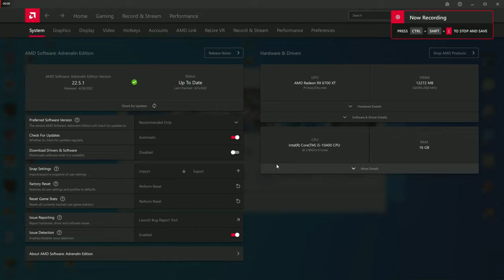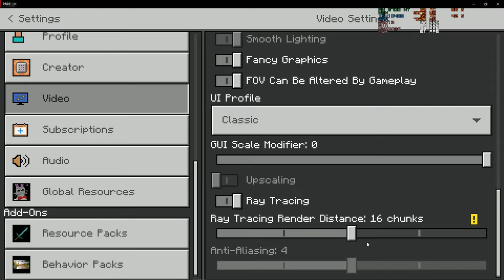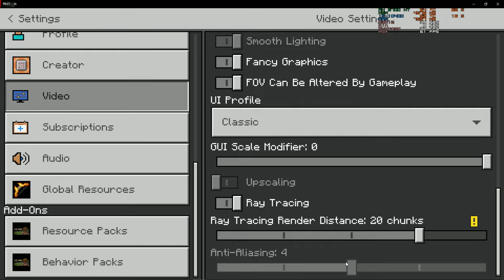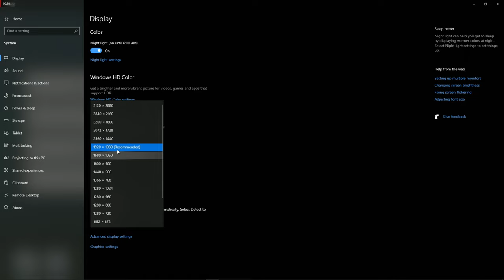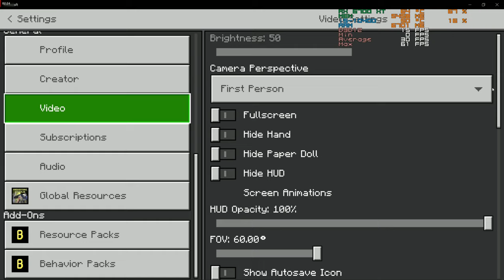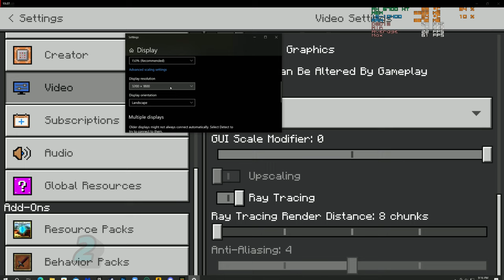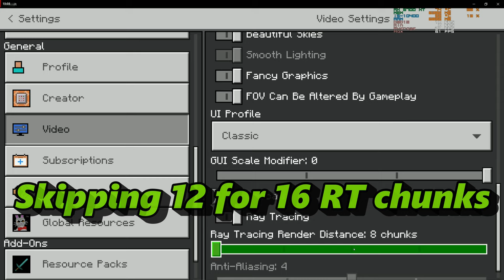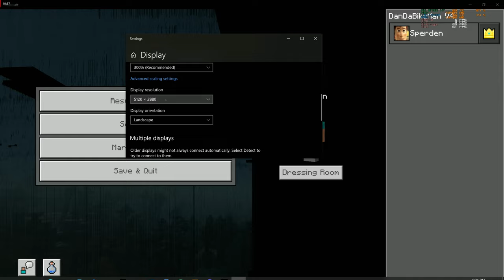Minecraft Ray Tracing on RX 6700 XT Update on 4/5K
Timeline:
00:00 Specs
00:25 1080p at 8 RT chunks
1:19 1080p at 12 RT chunks
3:22 1080p at 16 RT chunks
4:24 1080p at 20 RT chunks
4:46 1080p 24 RT chunks
6:53 1440p at 12 RT chunks
7:13 1440p at 16 RT chunks
7:58 1440p at 20 RT chunks
8:33 1440p at 24 RT chunks
10:03 1440p at 8 RT chunks
10:59 1800p RT at 8 chunks
12:55 1800p RT at 12 chunks
13:32 1800p RT at 16 chunks
14:23 1800p RT at 20 chunks
15:06 1800p RT at 24 chunks
15:57 2160p RT at 8 chunks
17:05 4k with rain 8 chunks
17:38 skipping 12 for 16 RT chunks
18:42 skipping 20 for 24 RT chunks
19:38 5k Attempt at 24 chunks
20:23 5k 2nd attempt at 8 chunks
20:59 Conclusion

Specs
-Intel i5-10400
-SanDisk Ultra M.2 Nvme 3D 500GB SSD  "where the game was run on"